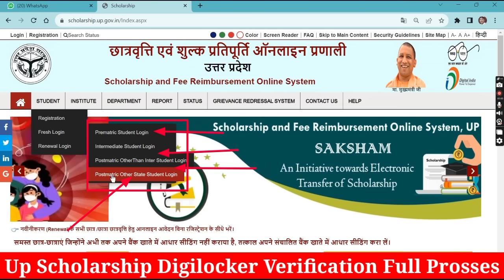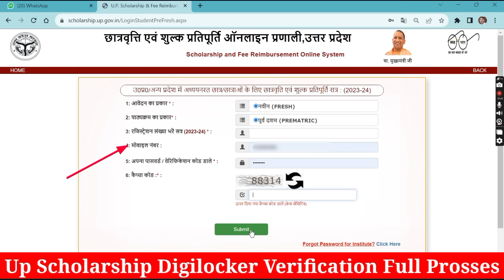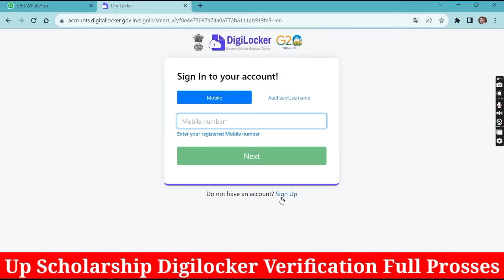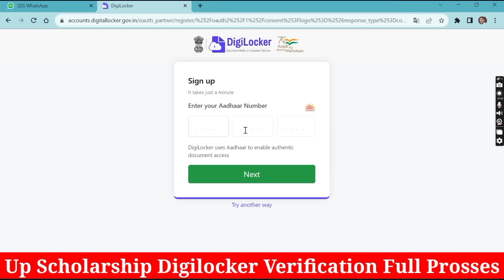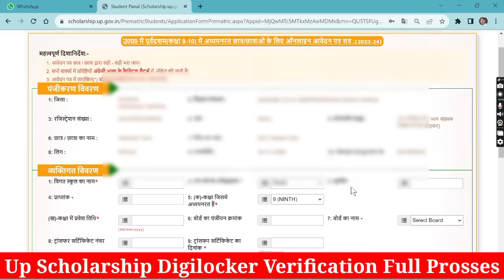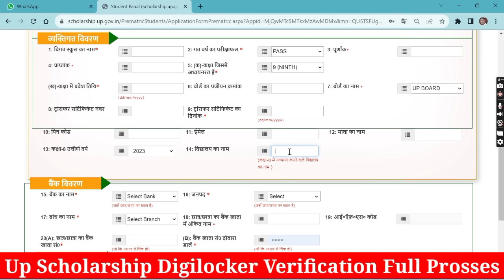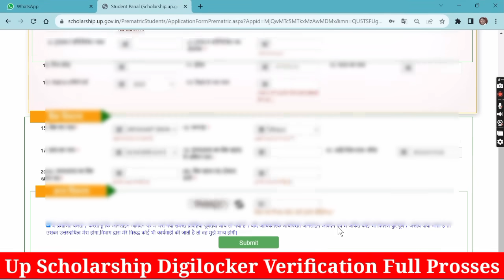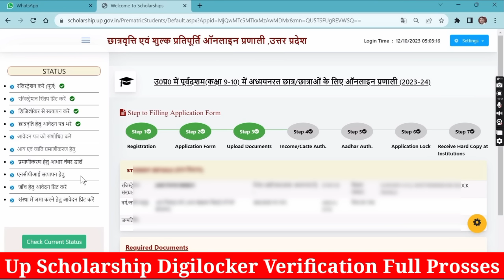Up Scholarship 2023-24 Apply Digilocker Verification ||Up Scholarship 2023-24 Apply Fresh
👇👇👇👇👇👇Your Quaris -👇👇👇👇👇👇

up scholarship 2023-24 apply digilocker
up scholarship 2023-24 apply fresh
up scholarship 2023-24 apply kab se hoga
up scholarship 2023-24 fresh login
up scholarship invalid password
up scholarship ka form kaise bharen
up scholarship last date
scholarship kaise bharen
scholarship news today
up scholarship 10th renewal
up scholarship 2023 24
up scholarship site problem today
10th ka scholarship form kaise bhare
10th scholarship online form 2023 last date
12th scholarship 2023
12th scholarship form kaise bhare 2023
2023-24 scholarship
9th class scholarship online form 2023
central sector scheme of scholarships for college
class 12 ka scholarship form kaise bhare 2023
how fill up scholarship form online 2023
how to renew up scholarship form online 2023-24
how to renewal up scholarship
invalid password problem in up scholarship
new scholarship 2023
scholar form kaise bharen
scholarship apply
scholarship for class 12 students 2023
scholarship form
scholarship form kaise bhare mobile se
scholarship form kaise bhare offline
scholarship form kaise bharen 2023
scholarship form kaise bhare online
scholarship form kaise bhare 2022
up scholarship online date
up scholarship online form kaise bhare
up scholarship online 2023
up scholarship online complaint kaise kare
up scholarship online kab se hoga
up scholarship form kaise bharen
up scholarship form kaise check karen
up scholarship form kaise bhare 2023
up scholarship form kaise online karen
up scholarship form kaise check kare
up scholarship 2023-24 renewal kaise karen class 12
up scholarship 2023-24 registration last date up scholarship apply 2023-24 last date
up scholarship apply online 2023-24
up scholarship online fresh candidate
up scholarship online form fresh student up scholarship fresh online form 2023-24
how to fill up scholarship online form 2023